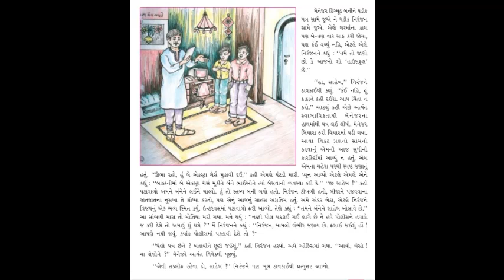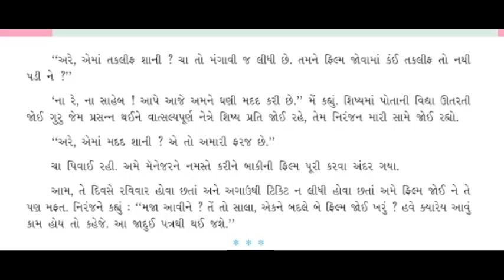Standard 6 Gujarati Ch 11 Semester 2 Lecture 4 By Neetamadam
Standard   6 Gujarati Ch  11 Semester   2 Video Lecture in Gujarati For GSEB